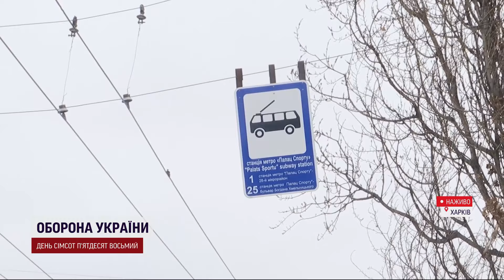УКРАЇНА ОГОВТУЄТЬСЯ! БЛЕКАУТІВ не буде! Репортажі з місця подій та реакція влади!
Після масованого обстрілу РФ енергетичних обʼєктів є проблеми в кількох регіонах, повідомив премʼєр-міністр Денис Шмигаль на засіданні уряду. За його словами, світло повертатимуть у три етапи, для заживлення всіх побутових споживачів потрібна доба.